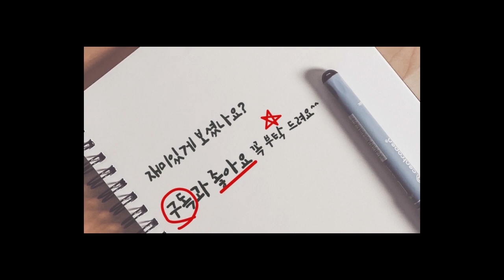계란을 이렇게 먹으니 변비가 해결되어 기분좋은 아침을 맞이할수있었구요 ~ 내장지방이 사라졌어요!!!